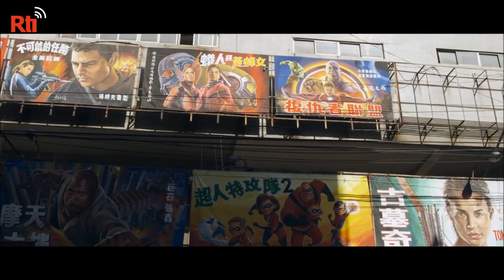One of last film billboard painters honored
Hsieh Sen-sheng has been painting movie billboards by hand for over 50 years. He’s now one of the few remaining artists of the fading craft. The General Assembly of Chinese Culture recently honored his career with a short film.